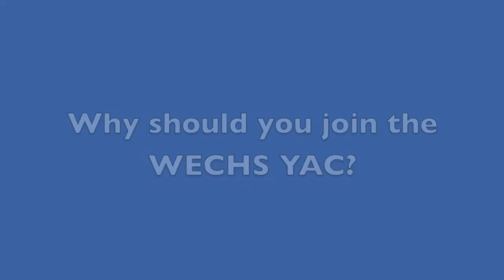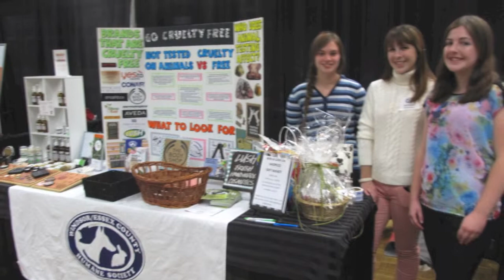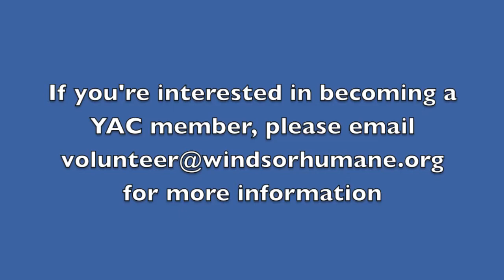Meet the 2013/2014 Youth Committee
The first every Youth Advisory Committee for the Windsor/Essex County Humane Society had a fabulous first year! Here they talk about the importance of volunteering, the Humane Society and some of their initiatives.